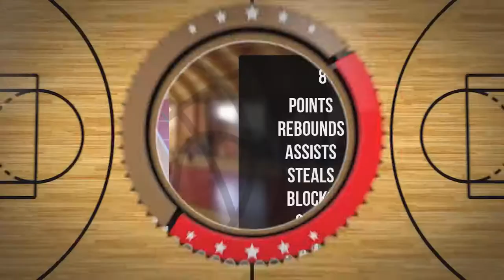Mikołaj Śnieżyński Player Mixtape DC77 Brzesko 2022